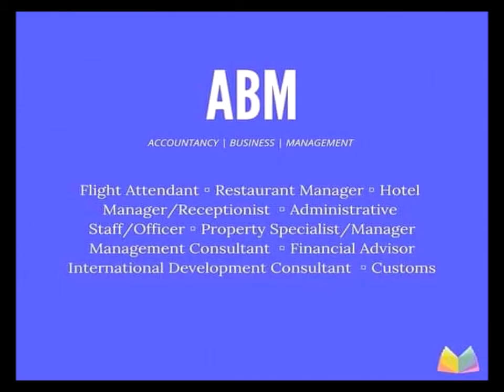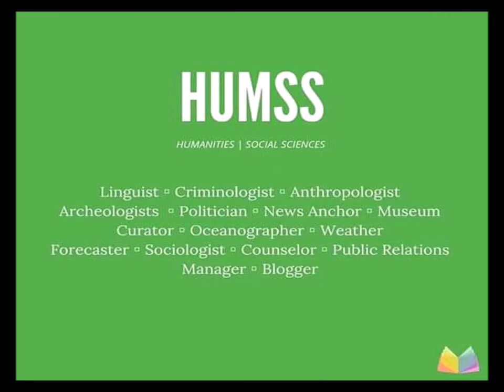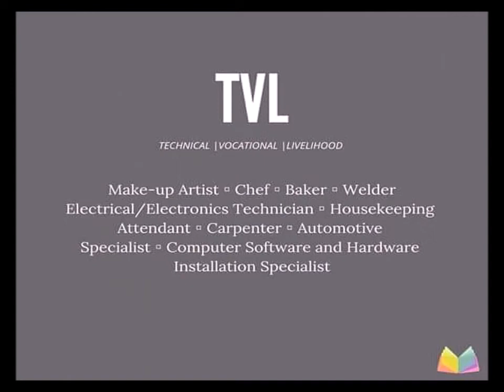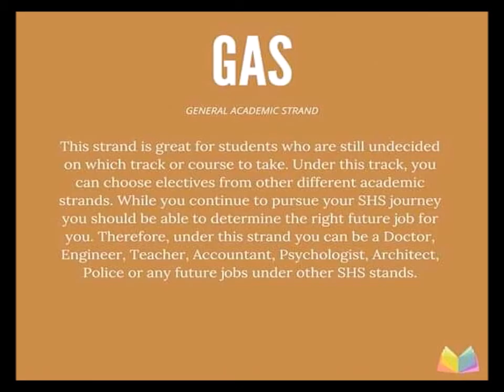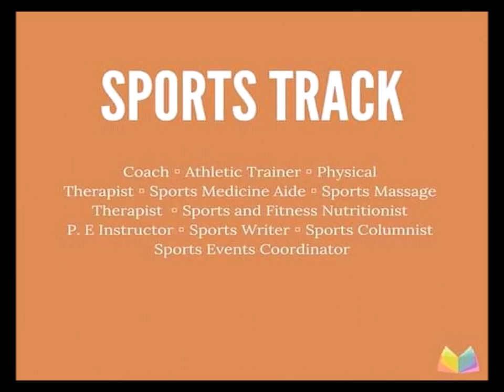DepEd Senior High School Course Guide | Mga Courses Na Pwede Mong Kunin Sa College | Teacher Kevin